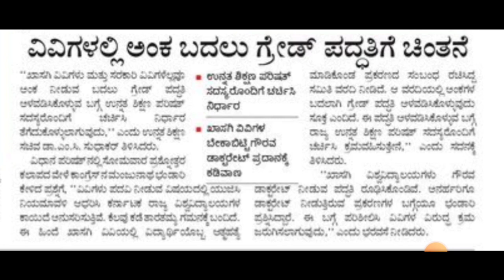DEGREE EXAM 2024|BIG CHANGES UPDATE TODAY|students solution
Upi id:hatersvtu@ybl